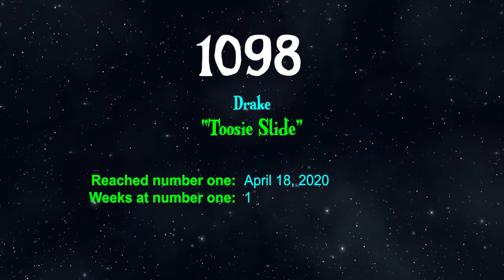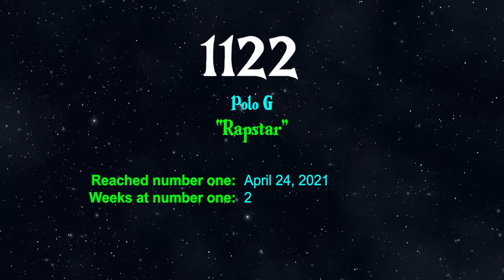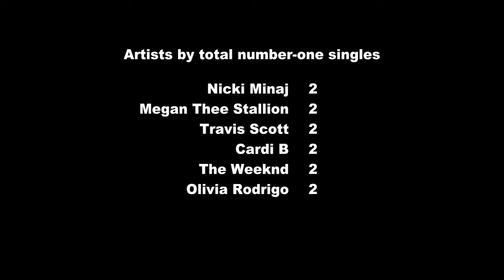Billboard Hot 100 Number-One Singles of the 2020s